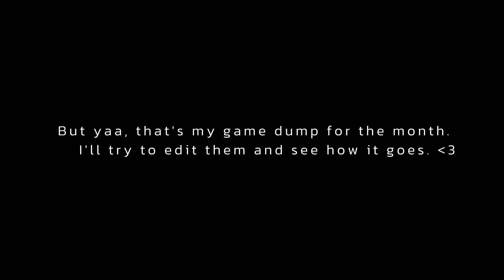EternalGluttony.exe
Just my thoughts and a compilations of games I've been playing over October.